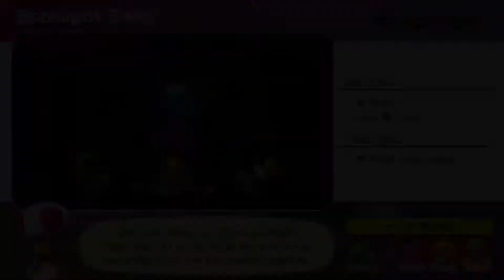Mario Party Superstars: Gameplay | Peach's Birthday Cake